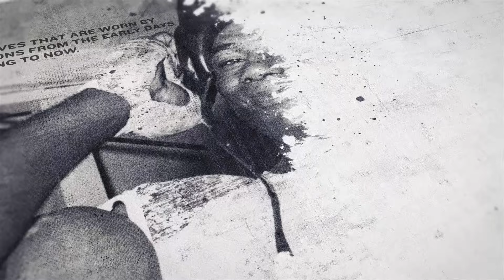MOMENTS AFTER JOE JOYCE CRUSHED CARLOS TAKAM... THE JUGGERNAUT GETS MOBBED BY FANS AT WEMBLEY ARENA!